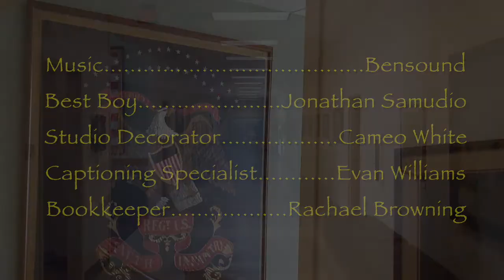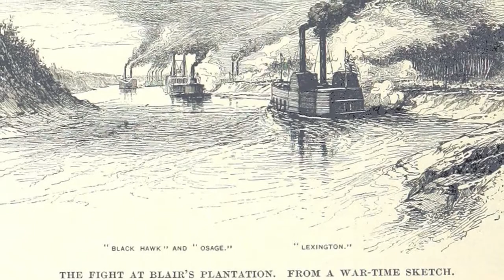The McWhiney Art Collection: Tom Green, Keith Borgers